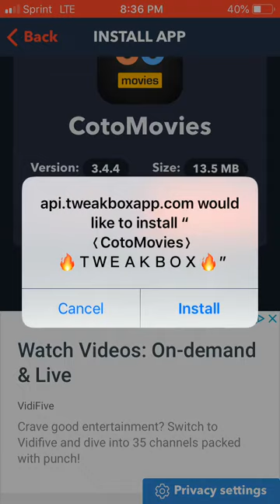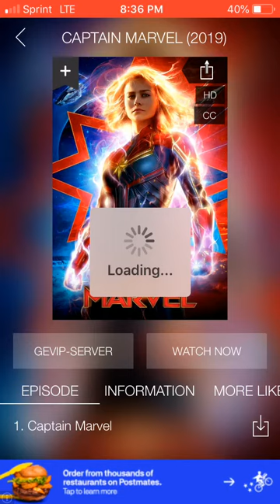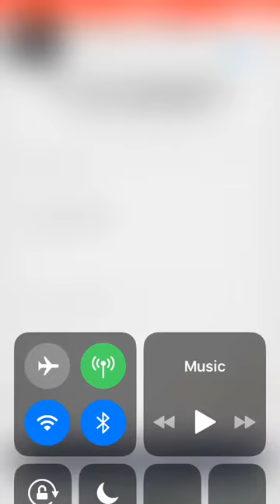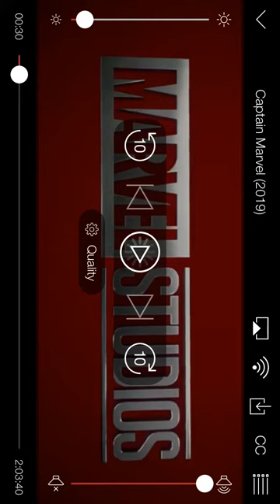How to get Netflix on iOS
This is how you can get Netflix on your iOS but the better version of it